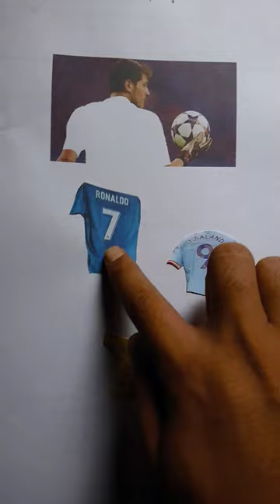puzzle oddly jersey haaland ronaldo